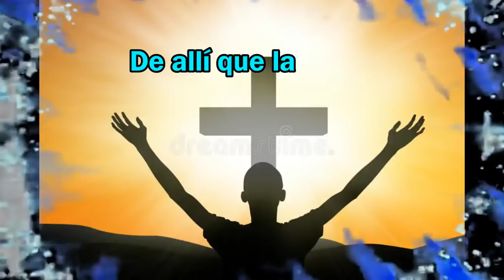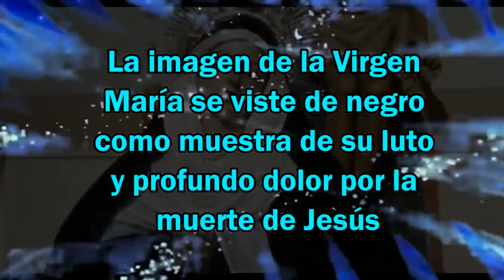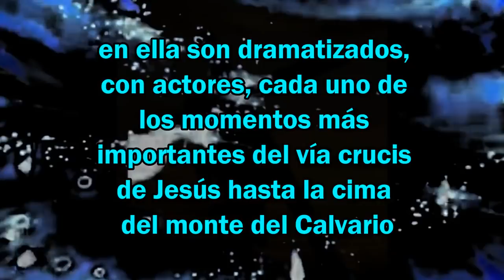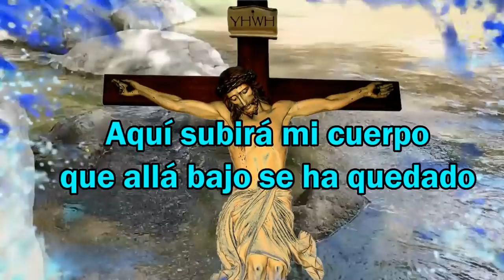Viernes Santo😇🙏😇Semana Santa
Viernes Santo

El Viernes Santo es una festividad cristiana en la cual se conmemora la muerte de Jesús de Nazaret, es,fundamentalmente, un día de duelo durante el cual se recuerda la crucifixión de Jesucristo en el Calvario, quien se sacrifica para salvar del pecado a la humanidad y darle la vida eterna. De allí que la cruz se haya tomado como el símbolo de la gloria para la adoración de los cristianos.

Gracias por tus comentarios y por apoyarme con tu like y Subscripción.